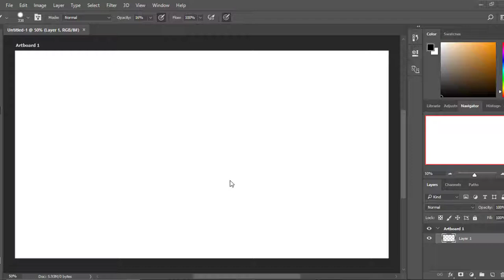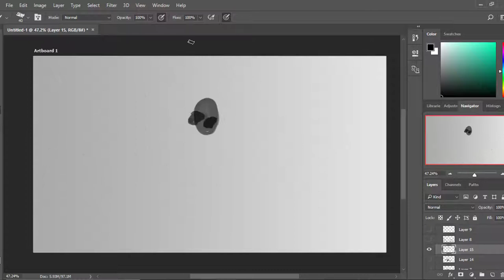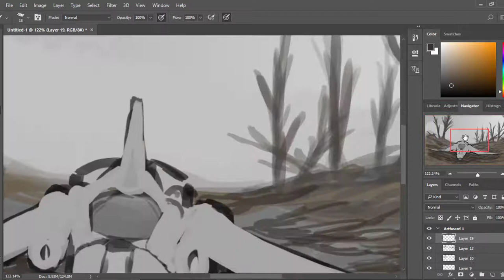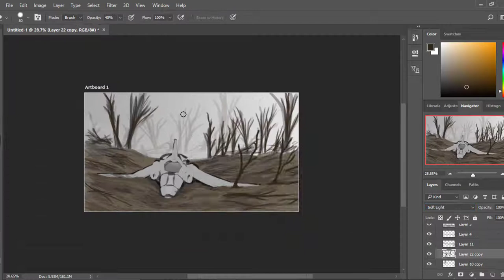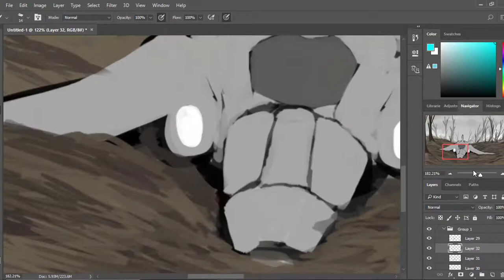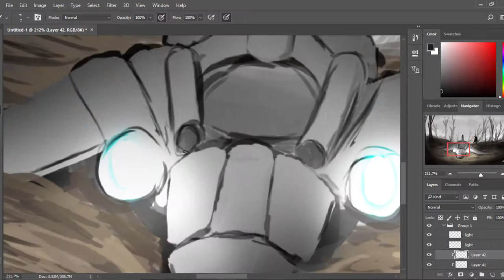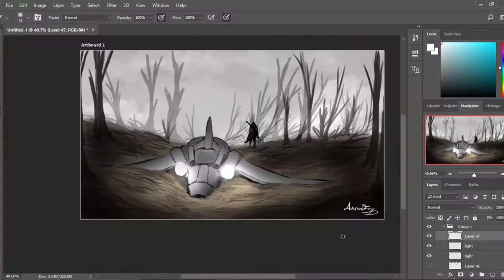Digital Painting - Crashed Ship - Concept Art